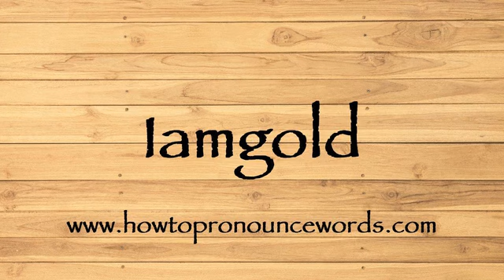How To Pronounce Iamgold ? How To say Iamgold New Video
To learn about "how to pronounce Iamgold in american english" topic , please

Our video is all about "how to say Iamgold in english" subject   but we   try to cover the   subjects:

-how to pronounce Iamgold in english

-how to pronounce Iamgold in british english

-how to pronounce Iamgold correctly

Take a deep breath and see the following video about how to pronounce Iamgold in english

how to pronounce Iamgold in american english is a WARM subject and I did my best to produce a YouTube video around this subject

That brings me to the end of the video, however if you desire more complimentary "how to pronounce Iamgold " pointers, visit our